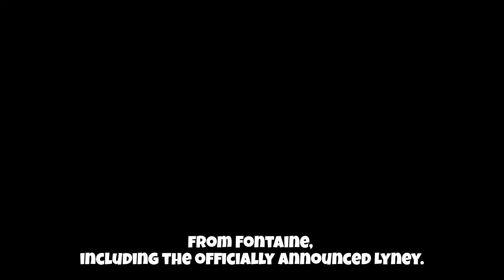NEW UPDATE !!! FONTAINE ALL FIVE STAR ⭐ CHARACTER!!!!! but Wriothesley is a 4 star character ?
So this video is made by me with my theories and specs .This is not other people's  opinion or other website's  leaks  this is my own theory

And play genshin impact and enjoy